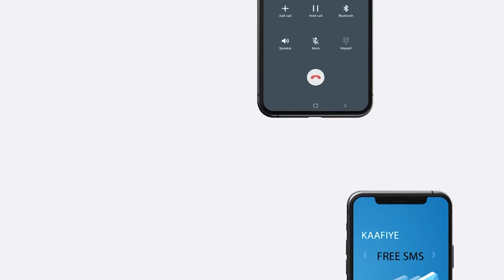Warbaahinta Caalamka Oo Qaada Dhigtay Booqashadii Somaliland Ee Taiwan Iyo Guulaha Ay Keeni Karto